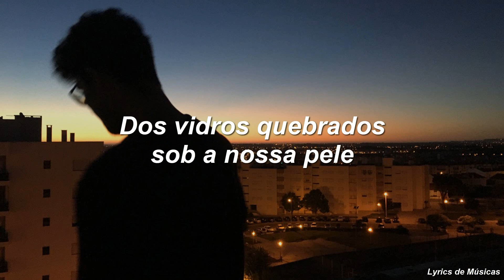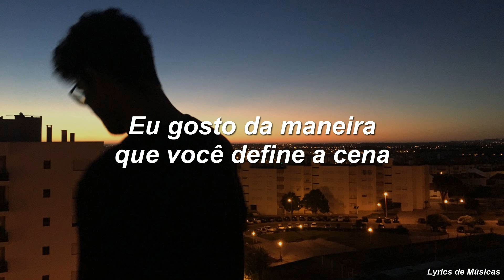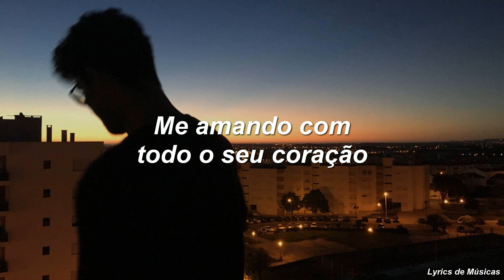Zara Larsson - One Mississippi (Tradução)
TODOS OS CRÉDITOS SOBRE MÚSICA: Zara Larsson, Ⓟ 2017 Record Company TEN, under exclusive license to Epic/Sony Music Entertainment